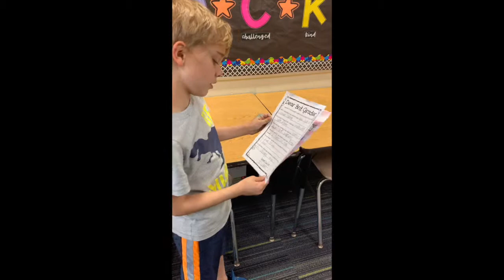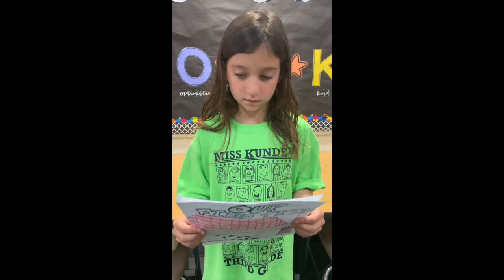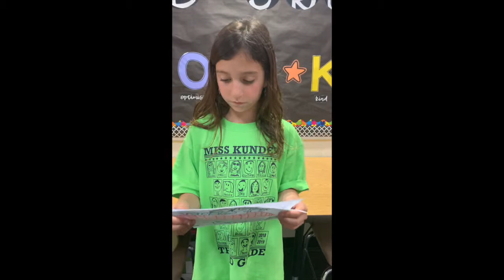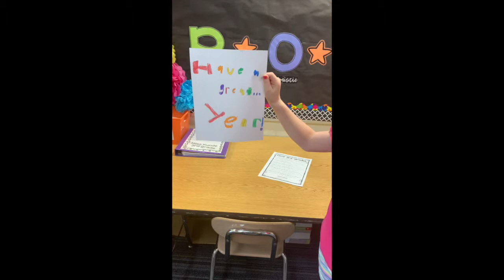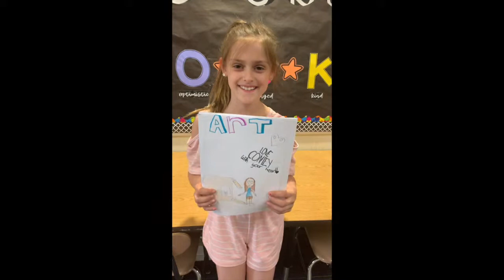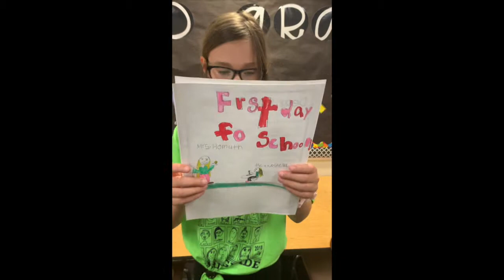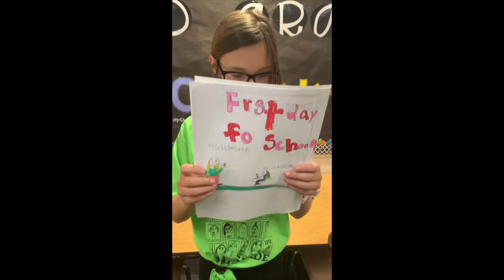Dear 3rd Grader 2018-2019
My students write letters to the incoming 3rd graders to prep them for the new year.  They include their favorite activities, tips for a happy teacher, and words of wisdom for being successful in 3rd grade.